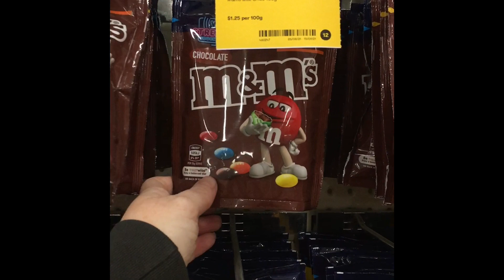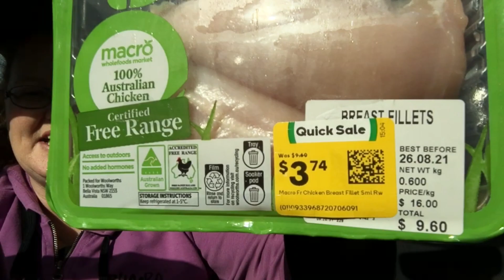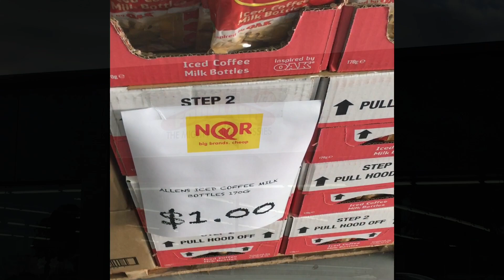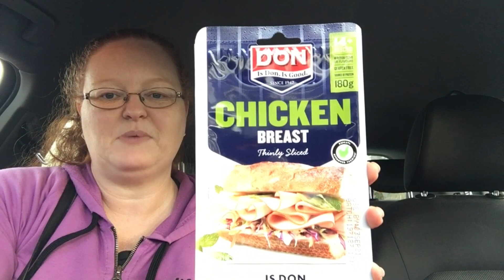MARKDOWN HAUL / COME SHOPPING WITH ME / PRE SHELFTEMBER / SPENT $57 / VALUE $140 / SAVED $83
*Shopped Thursday 26th Aug so before I even thought about 'shelftember'

A Markdown Haul today although my collection is small it's the savings that count! Come shopping with me Lots of exciting bargains to be had! LOVE when I see those stickers from across the room ... you had me at hello ...

In an effort not to put ads on my content if you like what I do and want to support me I'd so appreciate it